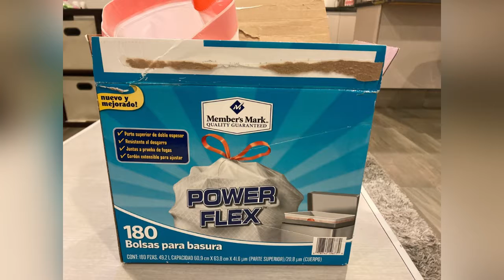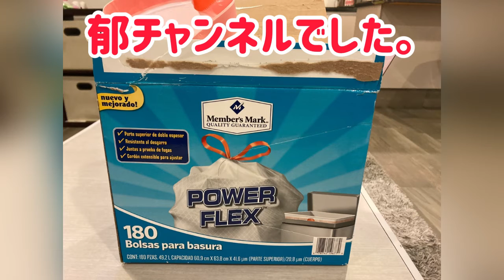メキシコのゴミ袋紹介しまーす♪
Bolsa de#mexico#ゴミ袋#メキシコ生活#メキシコ#イラプアト